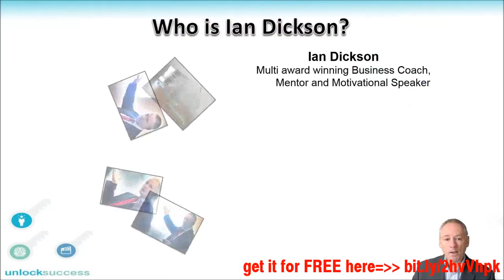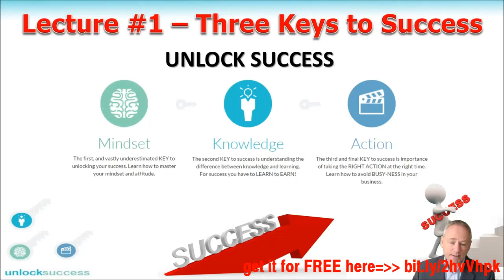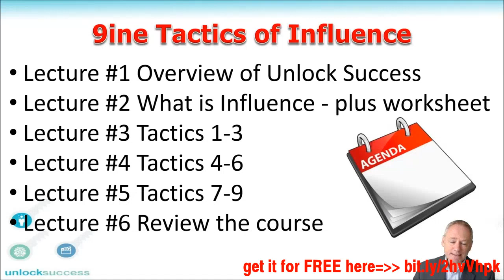nine tactics of influence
Compare to Other Influence Courses This course  0.5   hrs Nine Tactics of Influence Updated 6/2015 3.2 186 Discount: Original price: £20 Current price: £15  0.5   hrs That Great Team Environment:  How Do We Get There? Updated 10/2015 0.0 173 Discount: Original price: £20 Current price: £15  0.5   hrs That Hat Trick of Leadership Success!!! Updated 11/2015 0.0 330 Discount: Original price: £20 Current price: £15  1   hr How to Get a Great job as a Graduate in 20 easy steps Updated 3/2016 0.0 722 Discount: Original price: £20 Current price: £15  1.5   hrs Periscope - The One Button Solution To Get Your Message Seen Updated 11/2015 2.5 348 Discount: Original price: £20 Current price: £15 + View More